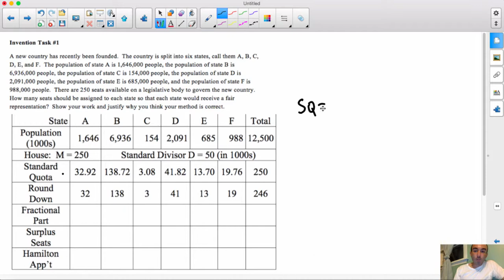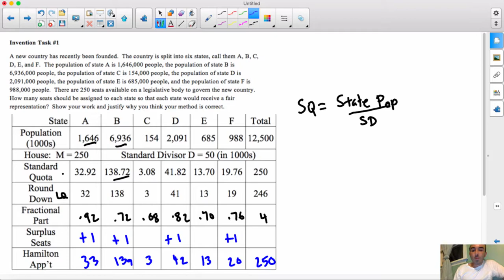Invention task 1